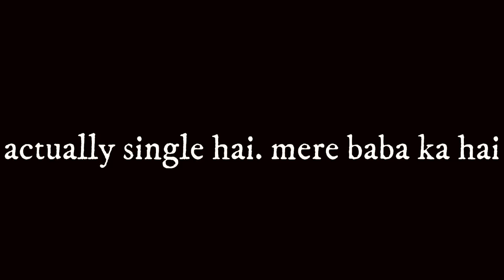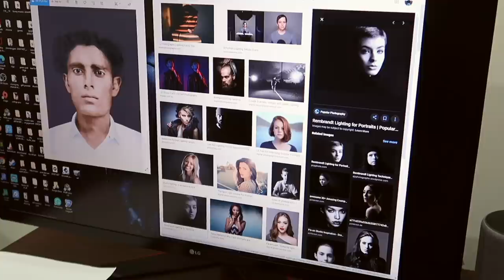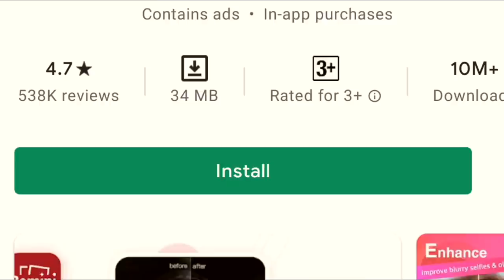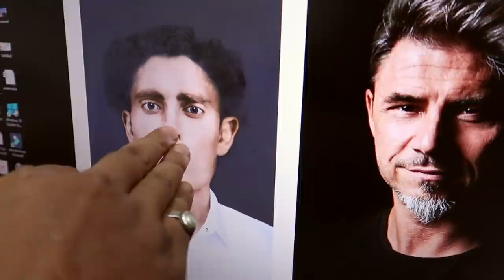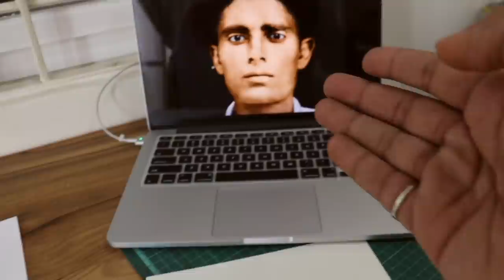I may FAIL this (commission artwork)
Pencils i used in drawing
Eraser i used in hairs
Eraser i used for skin
eraser i used for highlights
Paper i Used
My Chara wala Sharpner

Other materials i use:
staedtler (6 Set)
staedtler (12 Set)
Tombow (12 Set)
My Robotic Bai

Other pencils I use:
Camlin Kokuyo Drawing Pencil - Pack of 6

Staedtler Mars Lumograph 100G6 Soft Grades 8B-HB Pencil (Tin Of 6)

Staedtler Mars Lumograph Artists Pencils - Pack of 6

Faber-Castell Graded Drawing Pencil, Pack of 6 (Black)

Artline Love -Art 6 Sktech Pencils (Pack Of 2)

Bianyo Artist Quality Fine Art Drawing and Sketching Pencils (3H, 2H, H, HB, B, 2B, 3B, 4B, 5B, 6B, 8B, 10B), 12 Piece Set

Hey DWV tribe ! I am here to make you fall in lone with the artist within you. Art is meant to observing the beauty in everything around you. The ability to express it out in any form! It's fun and creative way of shouting out your thoughts to the world! Join DWV tribe today to shout out your thoughts to the world!

Stay on the daily grind! And keep Practicing!

Goal: 1 K yippie!!
Goal: 50k yippie!!
Goal: 250k
Goal: 500k
Goal: 750k
Goal: 1M
Goal: 5M
Goal: 10M